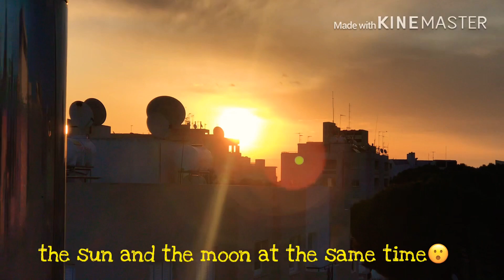the sun and the moon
the sunrise and the moon at 6am